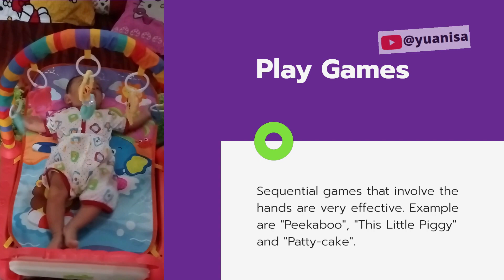My Baby, My Son, My Spirit Of Life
My Baby
My Son